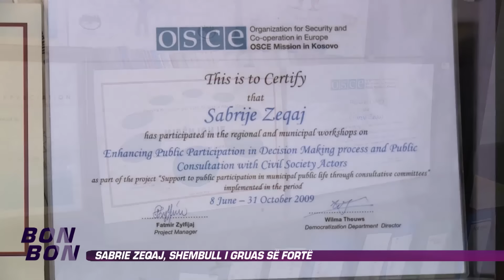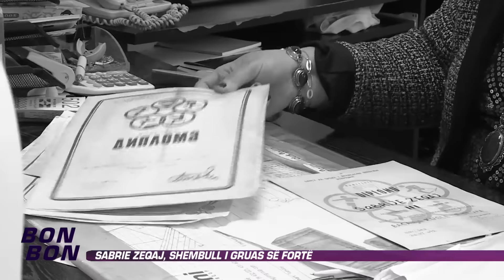Sabrie Zeqaj, shembull i gruas se forte 11.02.2016